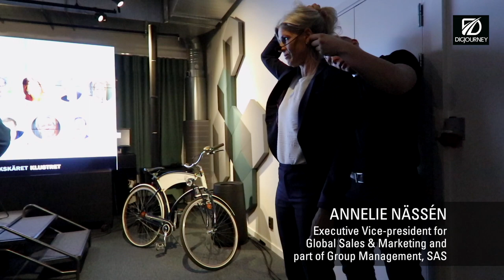Transformation Day 2018, Annelie Nässén, SAS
Interview with Annelie Nässén, SAS, at Transformation Day 2018. An event hosted by DigJourney and Ekskäret Klustret at Epicenter, May 23, 2018.